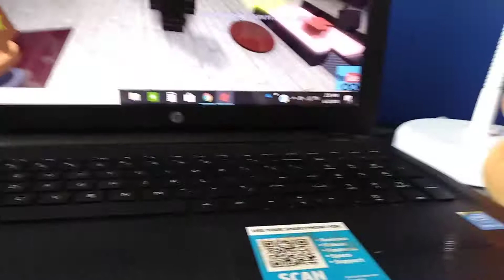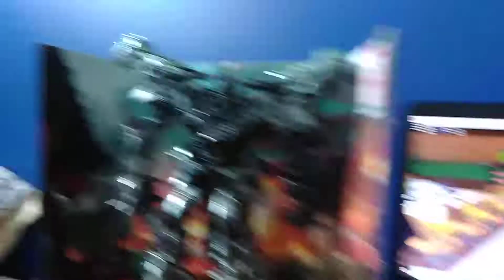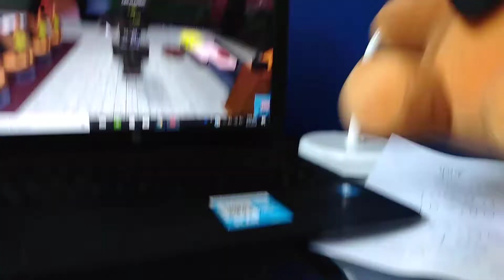Freddy plays animatronic Tycoon part 1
I'm making part 2 right now